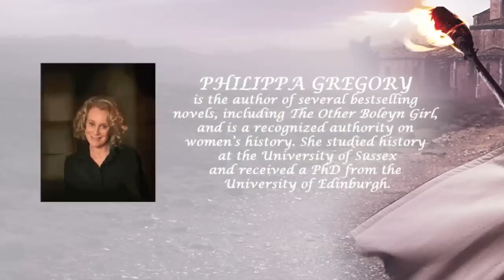Narrator Charlie Cox on reading CHANGELING by Philippa Gregory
Boardwalk Empire's Charlie Cox discusses narrating Philippa Gregory's audiobook, CHANGELING.